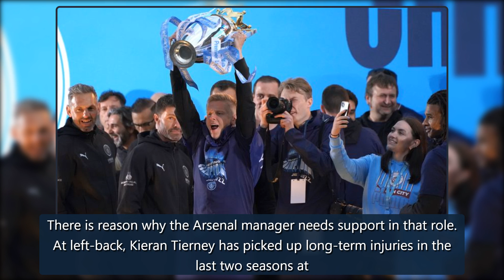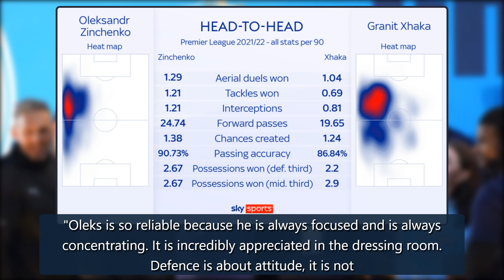Oleksandr Zinchenko: Why Manchester City player fits Arsenal's style of play under Mikel Arteta | F